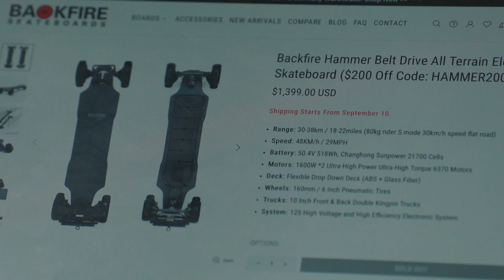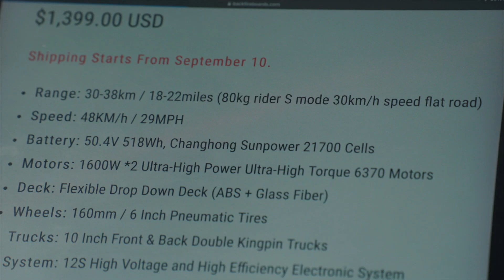Introducing the battery cell that we use in G3, Zealot series, Ranger and now The Hammer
The battery brand is Changhong SunPower, certainly not an unknown brand or miscellaneous brand

This battery is not as famous as Panasonic, Sanyo or Samsung, but it has a huge factory with an annual turnover of US $500 million USD, and we have used it since 2019 without any problems

We have mentioned our cell model, battery structure and capacity in great detail on the detail pages of all products, which you can find at our
 We will never hide anything from consumers (point out the parameter on the Keith’s GIANT iPad). You can see here, and you can clearly see the size of the cell.

Let's look at the HAMMER. We clearly marked the conditions for our test endurance (show the website on iPad). 80kg rider, 30-35km / h, flat road.
The endurance data without specifics of the test conditions is unreliable
Backfire is always transparent about our data, we never hide information and never deceive consumers

⚡️ RECOMMENDED FOR BACKFIRE RIDER

❓ FAQ

Where is board ship from?
Boards in the EU ship from depo in Hamburg, Germany and Boards in the USA ship from our LA office and they also deal with service and support. Our main manufacturing and development office is in the Shenzhen region of China.

How do I pair the remote with the board?

Can Backfire be used like a normal skateboard when it's out of power?
Yes, our boards are totally push friendly and will ride like a traditional skateboard when not on the throttle or when there is no battery.

Is my Backfire board waterproof?
The waterproof level of Backfire boards is IP55.
Riding over small puddles will not damage the board, nor will riding in light rain, however never submerge the board in the water and stop riding if the conditions lead to standing water on roads or track.
When you have finished riding in wet conditions it's important to dry the board off with a rag and then spin the wheels using the motor and remote for two minutes to remove any access water. If the board did go through deeper standing water it may be a good idea to remove the outer case and gentle towel dry any visible water and then leave the board in a warm dry place.
Never leave a wet board upside down in the damp or this can cause the water to bypass the seal and ingress into the electronics. Your remote should also be kept dry and warm after use in the rain.